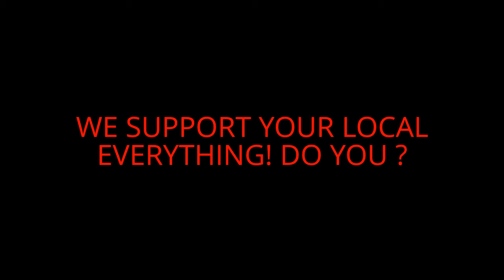INTRODUCING BLIND PILOT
INTRODUCING BLIND PILOT A original Band out of South Florida. Video by Freddy Jentzsch & A1 Promotions group.Com A Promotion Company for local Business's, Bands, Artist and Events And a Supporter of Motorcycle Clubs in South Florida. WE SUPPORT YOUR LOCAL EVERYTHING DO YOU ? If you are the copyright holder of this recording and you feel that its use here does not fall under "fair use" please Notify A1 PROMOTIONS GROUP.COM and A1 PROMOTIONS GROUP.COM will Delete it. Thank You.